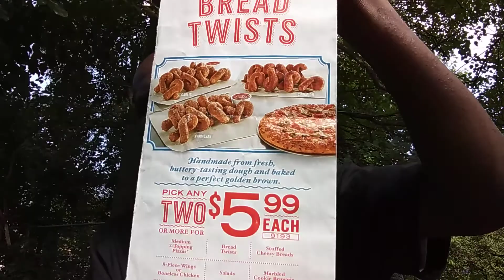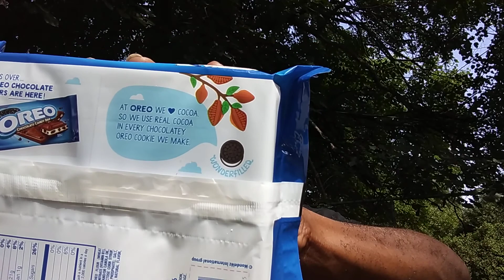New Oreo Birthday Cake Review (Snack Review)